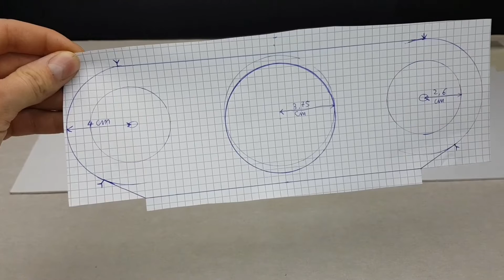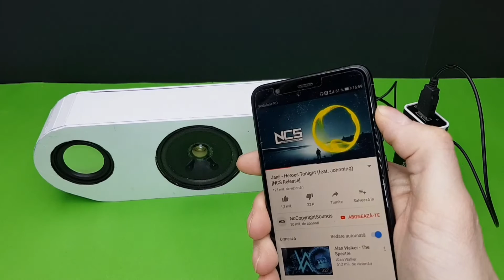Cum sa faci o boxa portabila acasa / SOUNDBAR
Cum sa faci o boxa portabila / SOUNDBAR

Pentru afi primul care vizioneaza cele mai tari episoade nu uita sa te abonezi.